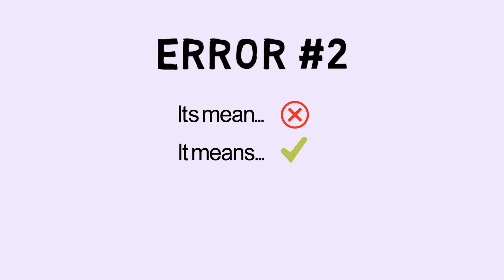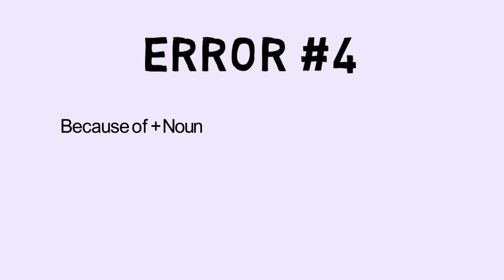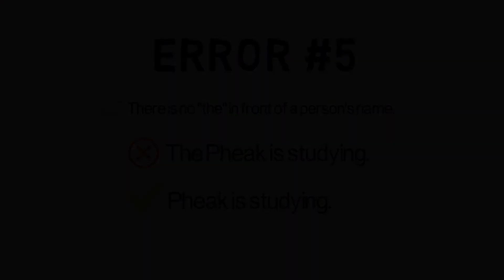កែប្រែកំហុសទាំង ៥ ដែលឃើញញឹកញាប់ក្នុងភាសាអង់គ្លេស| 5 Common Errors in English and How to Correct Them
Let's polish your English with The TSLC!
Some errors may surprise ya!

Video by: The TSLC